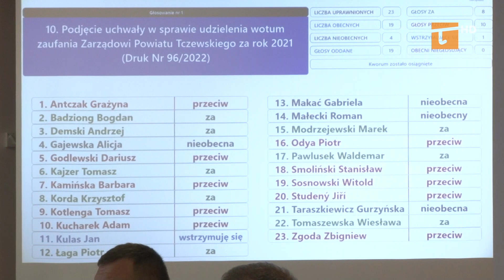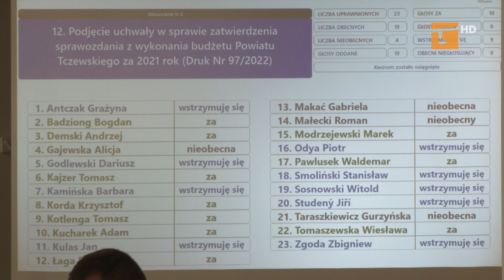Zarząd powiatu bez wotum zaufania - Tv Tetka Tczew HD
Podobnie jak w ubiegłym roku zarząd powiatu nie otrzymał wotum zaufania od rady powiatu. Podczas czerwcowej sesji nie udzielono zarządowi również absolutorium za realizację ubiegłorocznego budżetu.